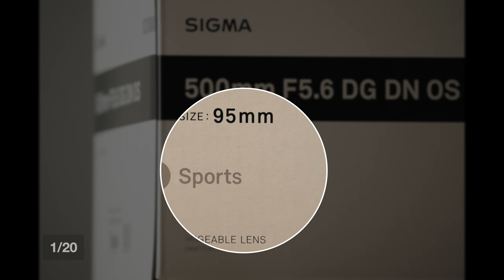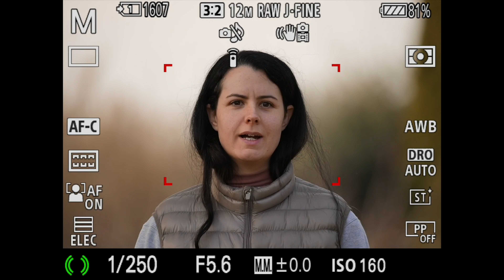SIGMA 500mm F5.6 DG DN OS | Sports 🔥 Un teleobjetivo extremo para cámaras Sony Alpha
Análisis y review del SIGMA 500mm F5.6 DG DN OS | Sports , un teleobjetivo de fijo de larga distancia focal y apertura f5.6

Lo he estado poniendo a prueba en un circuito de motocross y te cuento mi experiencia con este teleobjetivo de sigma enfocado a fotografía de alta velocidad 🏍️🏁💨

Sony A7 IV ▷
Panasonic s5 II ▷
LENTE TAMRON 17-28 ▷
BOLSA ACCESORIOS ▷
PERA DE AIRE ▷
MOCHILA WANDRD PRVKE 31L
RODE VIDEO MIC PRO+

SIGMA 500mm F5.6 DG DN OS | Sports
Sigma 500m f5.6 sony
sigma 50mm f5.6 dg dn os
teleobjetivo sigma
sigma 500mm